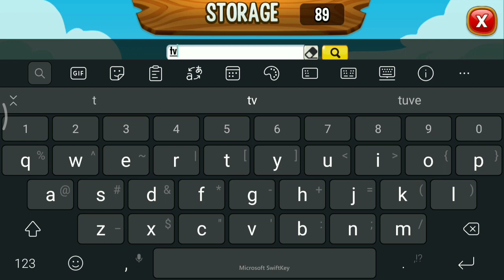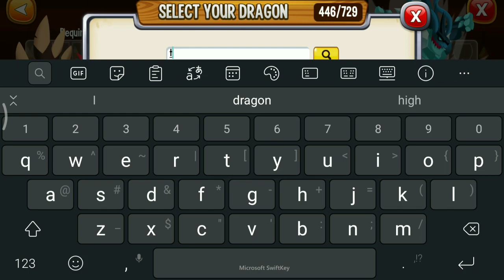I GOT THIS DRAGON FROM GREEN DRAGON CITY COLLECTION 😍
The green dragon TV coins collection is about to end! Remember to collect the rewards